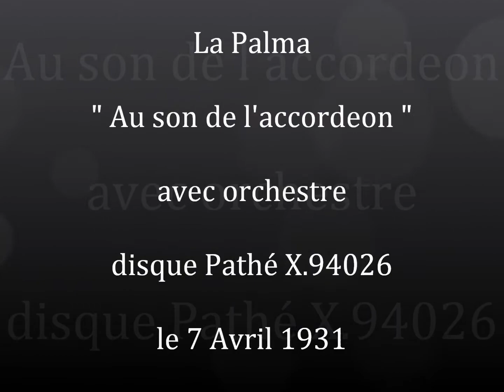La Palma " Au son de l'accordeon " 1931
La Palma " Au son de l'accordeon " valse musette.
avec accompagnement d'orchestre
disque 78 tours Pathé X.94026